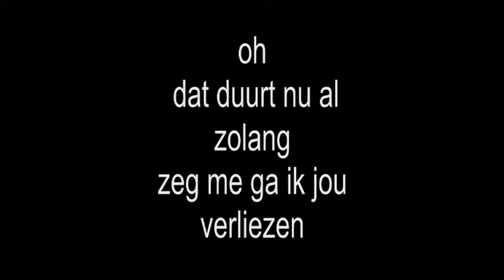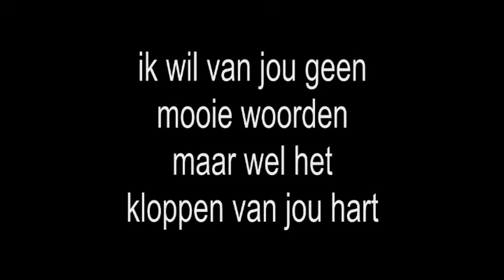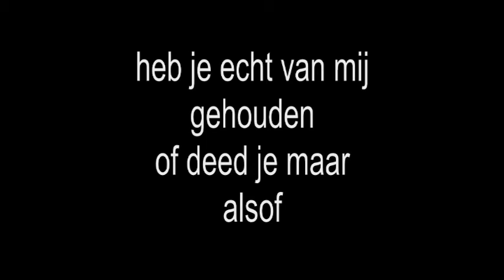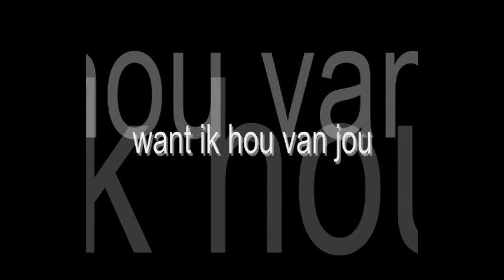0132 Andre Hazes hou v jou